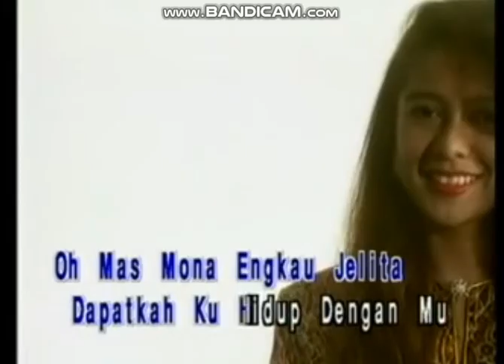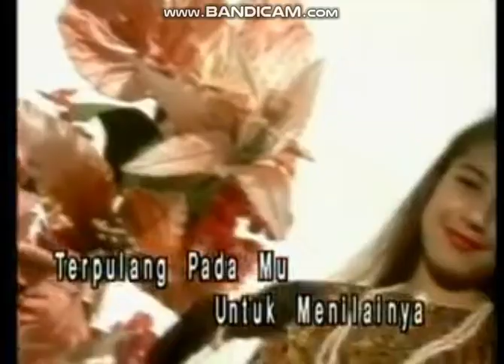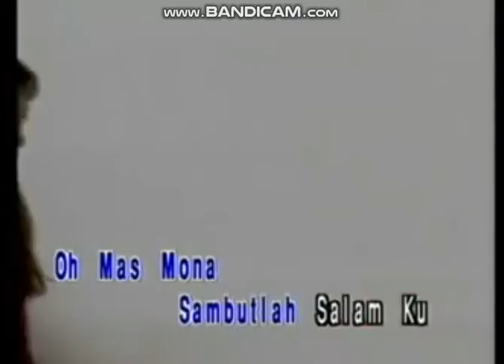Mas Mona - Jeffrydin (Karaoke HD)